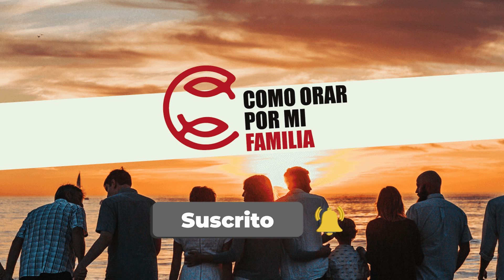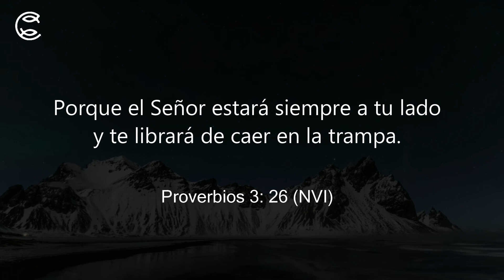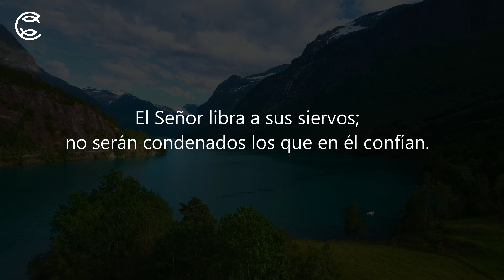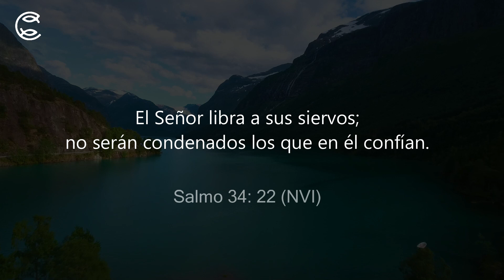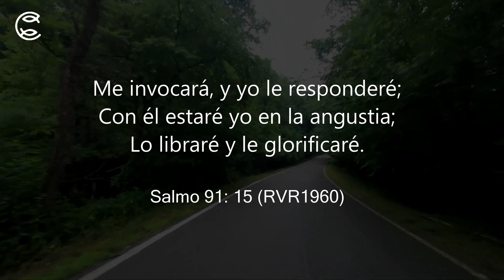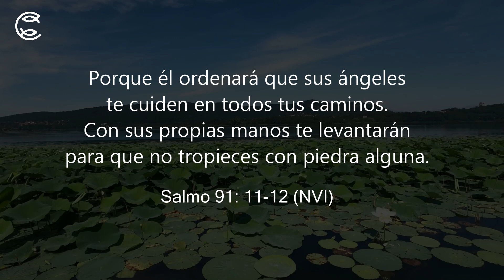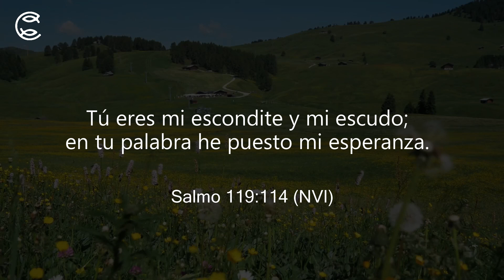Protección y Salud - Como orar por mis nietos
Como orar por mi Familia... Como orar por mis nietos...
Hoy, la hermana Bianca Leone te va a ayudar a interceder ante nuestro Padre Celestial para orar y bendecir a todos tus nietos, para que siempre cuenten con Protección y Salud.

Porque sabemos que las semillas de oración que sembramos hoy, darán cosecha de bendición en el futuro.

00:00 Introducción al tema
01:08 Bienvenida e introducción al canal
02:28 Oración "Protección y Salud"
03:49 Música con Palabras de Dios

🙏🏻¿Quiere sentir la Presencia reconfortante, el Poder y la Sabiduría del Señor?
Eso es bueno, porque Dios le ama y quiere relacionarse de manera personal con usted para siempre.
Visite el siguiente video en donde se indica ¿Cómo aceptar a Jesucristo como mi Señor y Salvador?...

Canal de Difusión Cristiana
Cómo orar por mi Familia
Centro de Difusión Cristiano Terra Nova